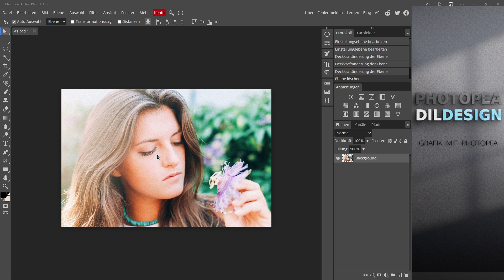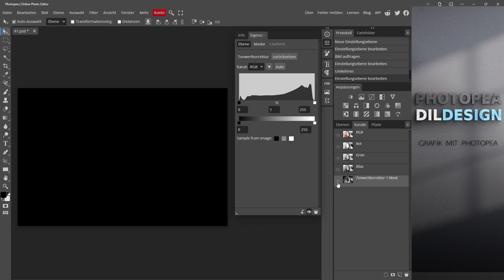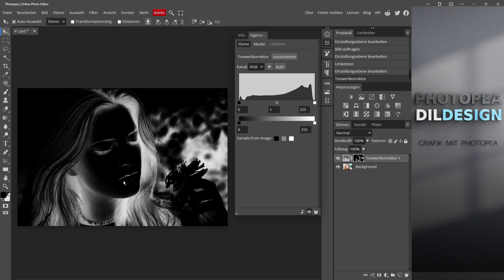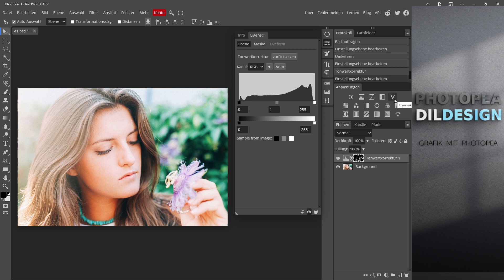Photopea - Anpassungsebenen effektiver einsetzen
In den Tutorials geht es nicht um die Schönheit der Bilder, sondern um die Techniken, die zu einem erfolgreichen Ergebnis führen.